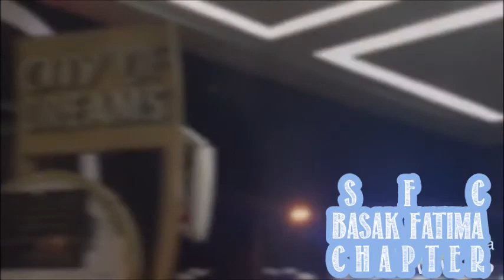SFC Icon 2018 | BASAK FATIMA CHAPTER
Singles for Christ Basak Fatima Chapter of Cebu joins the International Congress 2018 last February 2018

Delegates from all over the world come together in worship and thanksgiving.

I hope you'll be able to find content here that suits your interests. My name is Jasmine LS and I am a preschool teacher by profession.

"Choose a job you love, and you will never have to work a day in your life" - Confucius

I love teaching young children, and yes there is a world I live in that's outside the very confines of my own classroom. I wish I can show you the other sides of me being a teacher here in my channel and find inspiration in the things that I do.

The ultimate goal is to constantly live with meraki.